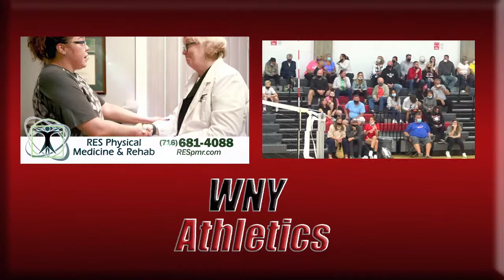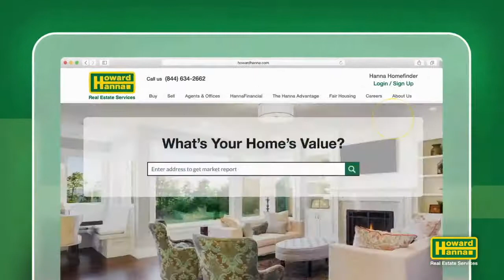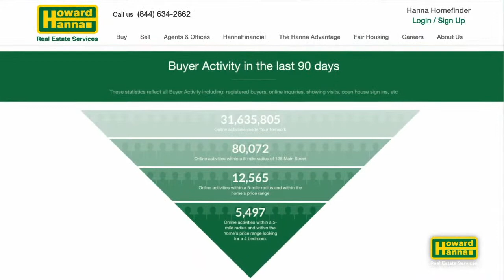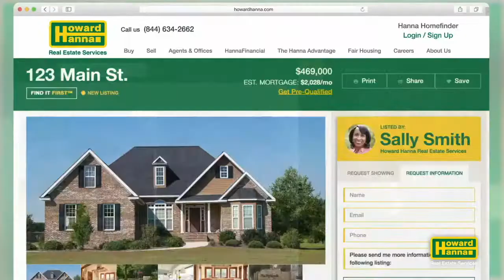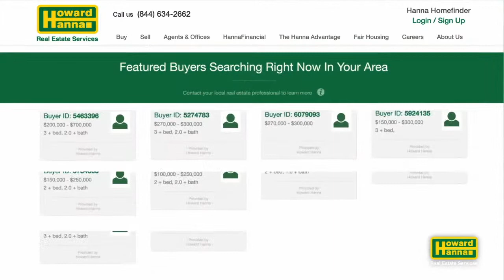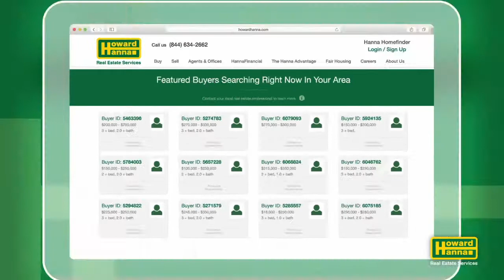Section 6 Volleyball: Clarence vs Lancaster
NYSPHSAA
SECTION VI
PRODUCED/COPYWRIGHT: 300 LEVEL MEDIA, LLC